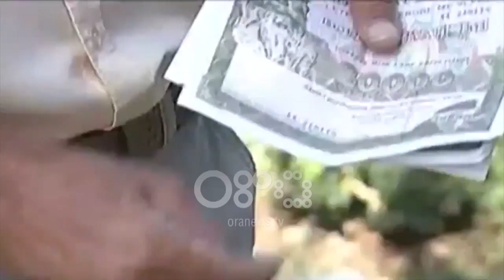Ora News - Shtyhet afati për bonot, e drejta e përdorimit deri në 2021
Të gjithë ata qytetarë që zotërojnë një letër me vlerë ose bono privatizimi do të kenë mundësi që ta përdorin atë deri në fund të vitit 2021.Komisioni i Ekonomisë shtyu afatin për përdorimin e tyre duke i dhënë më shumë mundësi qytetarëve për ti përdorur në procesin e legalizimeve. Kreu i Komisionit të Ekonomisë, kërkoi që ALUIZNI ti kushtojë më shumë vëmendje përdorimit të tyre.

Shtyhet afati i përdorimit të letrave me vlerë deri në fund të vitit 2021. Komisioni i Ekonomisë dhe Financave miratoi ligjin vetëm me votat e maxhorancës.

Zv/Ministri i Financave, Erjon Luçi, deklaroi se shtyrja e afatit ka synim rritjen e përdorimit të tyre në proçesin e legalizimeve i cili mbetet modest.
Erjon Luçi: Në fund të këtij viti edhe bonot e privatizimit prapë skandojnë në aspektin e  vlefshmërisë së tyre por duke pasur parasysh për përdorimin e tyre që mund të vazhdojë sidomos për lehtësimin e kompensimit të ish-pronarëve për truall nëpërmjet ALUIZNI-t.

Por kreu i Komisionit të Ekonomisë, Erjon Braçe, kërkoi që institucionet përkatëse që merren me legalizimet ti përdorin më shumë letrat me vlerë.
Erjon Braçe: Nuk kam dëgjuar gjë nga ALUIZNI që tu thotë njerëzve, prit se një pjesë të pagesës mund ta bëni … Madje nuk e pranon sepse është shumë e interesuar të marrë lekë, të arkëtojë para.